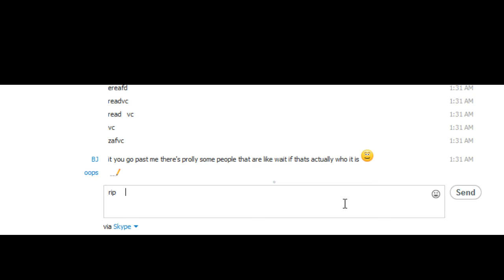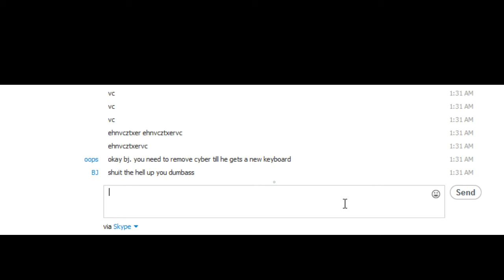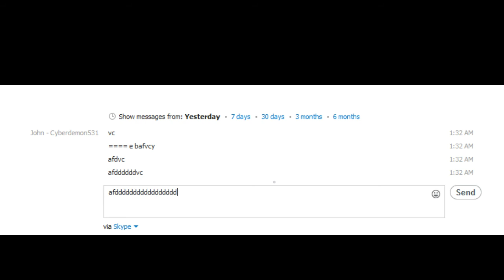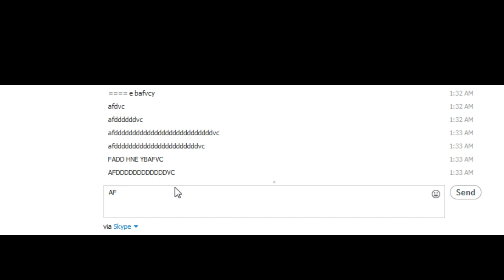bj confirm3ed dark lord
rip keyboarefd